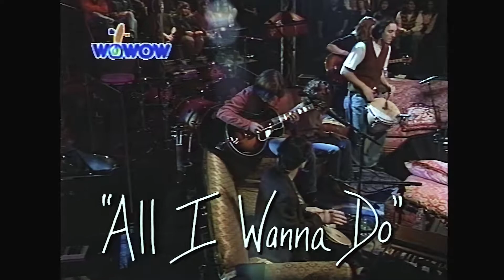Sheryl Crow - All I Wanna Do (MTV Unplugged 1995) FullHD R Show Resize1080p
This track was recorded at the Brooklyn Academy of Music 15/02/95.

IF YOU WANT YOU TO REMOVE YOUR VIDEO, SEND AN EMAIL TO AND WE WILL REMOVE THE VIDEO AS SOON AS POSSIBLE!!!